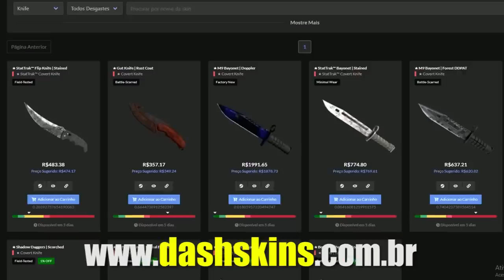FER PASSANDO TÁTICA INFALÍVEL | HEN1 TOMANDO VAC SHOT INSANO & NEM O VSM ACREDITOU NO QUE FEZ!!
✦Streamers: Kng, Vi4dinho, Hen1, Gaules, Yel, Fer, Csr, Shouw, Ztrippa, Latanzi, Punifps.